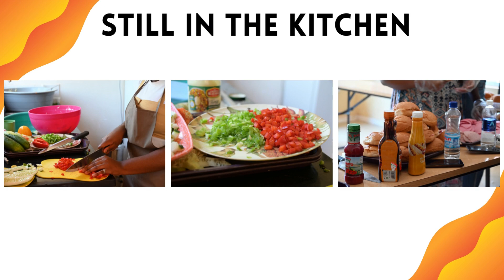ACU Kopano Braai 2022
At the end of every year, ACU hosts a braai; this year took place on the 19th. Many people came to visit, and it was a blast. We played games, listened to God's word, and had good food.